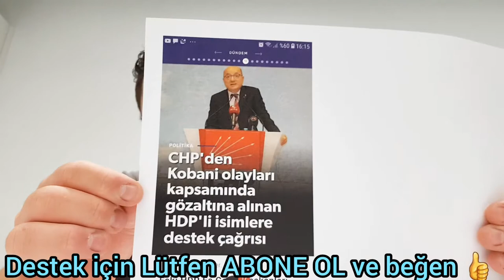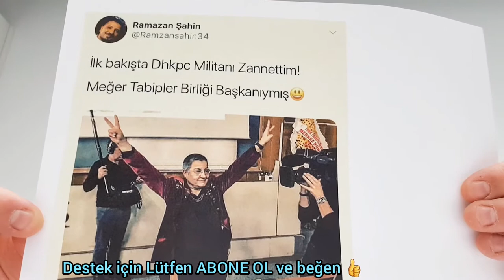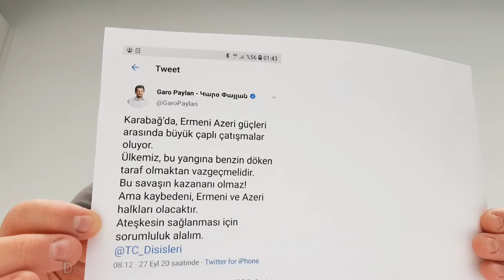6 ve 8 Ekim olayları sebebi ile HDP millet vekilleri tutuklandı CHP her zamanki desteğini yeniledi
6ve8Ekim olayları sebebi ile HDPmilletvekille tutuklandı CHP her zamanki desteğini yeniledi CH